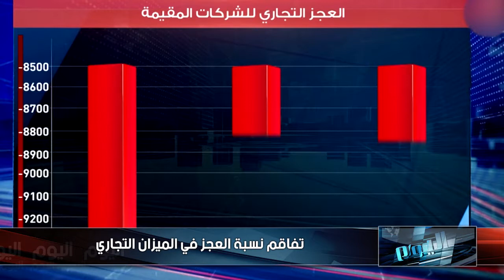اهم الاخبار الاقتصادية لليوم .. 04/04/2017